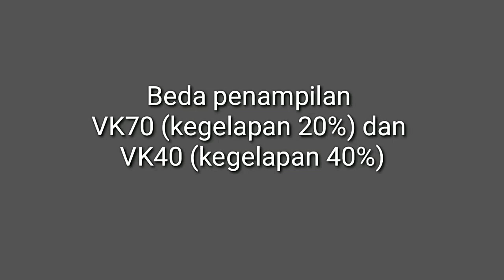Perbedaan V-KOOL VK70 dan VK40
V-KOOL VK70 dengan Kegelapan 20%  dan V-KOOL VK40 dengan kegelapan 40%
Pemasangan kaca film mobil bagian kaca depan dianjurkan hanya menggunakan kegelapan 20 persen.
Namun jika masih merasa 20 persen masih terlalu terang, usahakan kegelapan hanya sampai maksimal 40 persen.
Kelebihan memakai kaca film dengan tingkat kegelapan 40 persen pada kaca depan mobil yaitu tidak akan terlalu silau ketika siang hari.
Namun, jika Anda termasuk orang yang sering keluar kota alangkah lebih baik menggunakan
kaca film mobil dengan tingkat kegelapan 20 persen saja untuk menghindari gangguan pandangan ketika melalui jalan dengan penerangan minim.

Informasi lebih lanjut hubungi:
VKool Outlet Purwokerto
Indra Variasi Mobil
Jl Gerilya Timur no 54.Purwokerto
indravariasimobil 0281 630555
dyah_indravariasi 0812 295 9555